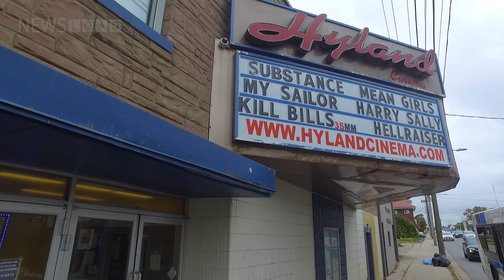"The Hyland Cinema!" (Jordan Minter hosts The Arthouse Insider)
Join Jordan Minter and Mike Klassen, Manager & Booker at The Hyland Cinema in London, Ontario as they discuss the rich history of the Hyland and what makes it such a unique experience for visitors. @mintertaining @Hyland_Cinema

An "Arthouse Insider" with Jordan Minter EXTRA.

The smalltown theatre industry faces a lot of challenges from the big guys, just like in so many industries. In this new series Newsload discovers how local is not just making a come back in your fruits and vegetables, but also in your art.

Newsload respects folks, relies on professional journalists and tries to get a laugh or two (sometimes an amused grunt or two) along the way.